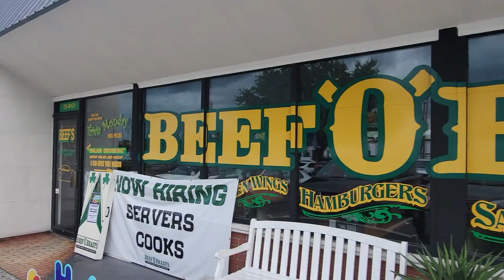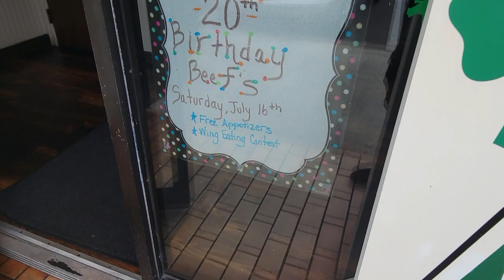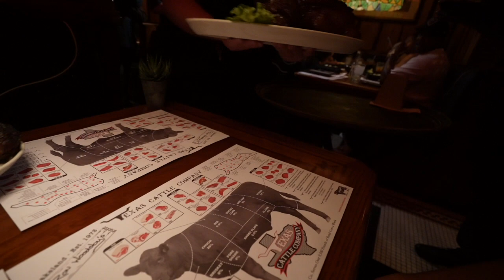Wing Eating Contest Before A 5LB Steak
Alright guys so I'm headed to Beef O Brady's to compete in their hot wing contest.   I believe it is the first person to finish 15 or 18 HOT wings wins!   Can I take a double win for the day watch to find out!